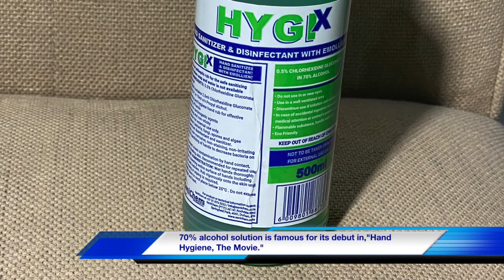Quarantine Show-episode 2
What fascinating new guests will we meet in isolation?